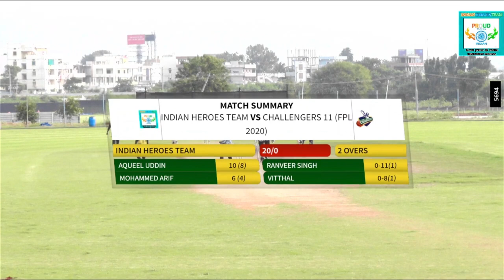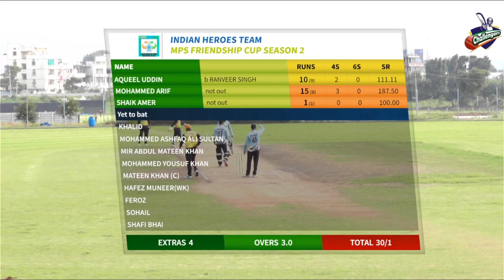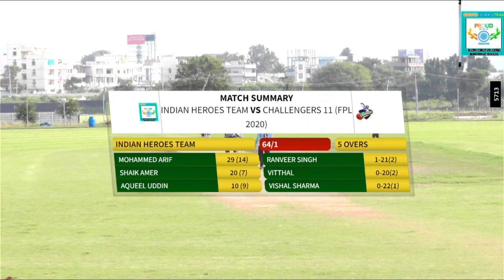INDIAN HEROES TEAM VS CHALLENGERS 11@MPS OLD IS GOOD MPS FRIENDSHIP CUP SEASON 2